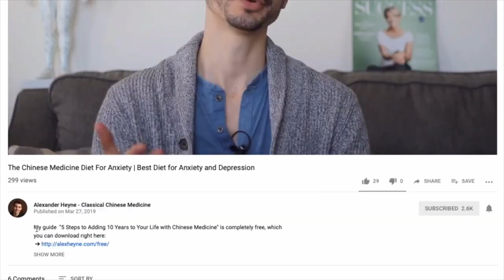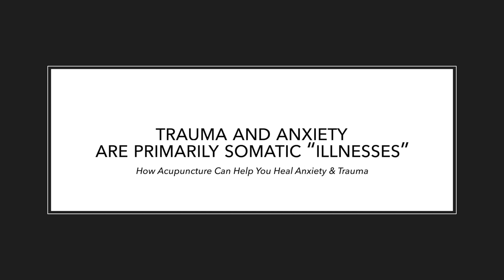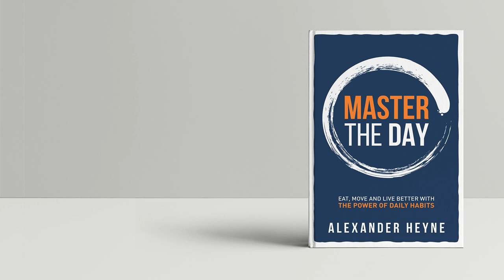How Acupuncture Can Help Manage Anxiety & Trauma